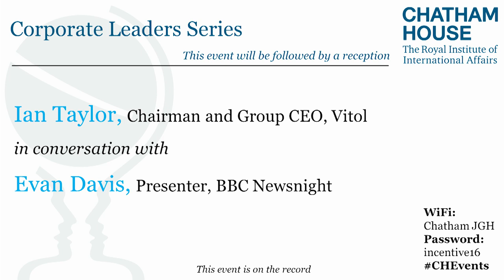In Conversation with Ian Taylor, Chairman and Group CEO, Vitol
Traditionally keeping a low profile, energy and commodities company Vitol moves over seven million barrels of crude oil and products worldwide each day. Vitol Chairman and Group CEO, Ian Taylor, sits down with Evan Davis to discuss the challenges of managing a global energy logistics business at a time of low commodity prices, , considering how financial and physical business risks can be managed in this environment and how responsible corporate behaviour can be ensured.